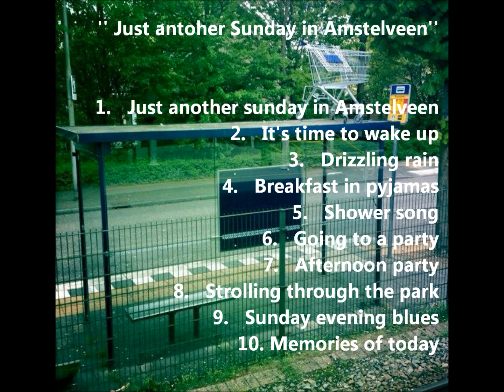Ernst van der Sloot - Album ''Just another Sunday in Amstelveen''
10 liedjes op basis van een foto van een bushalte in Amstelveen op een zondag.
Dat was de aanleiding om dit album '' Just another Sunday in Amstelveen'' te maken. FEED BACK MAG!

Muziek en uitvoering: Ernst van der Sloot
Foto:  Fred Rosenkamp